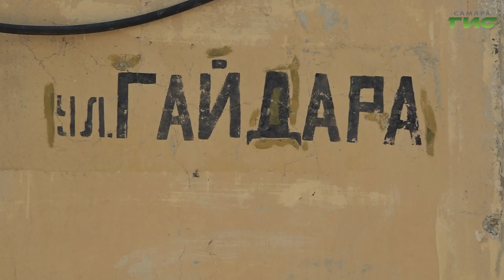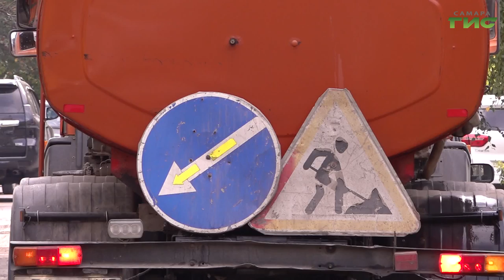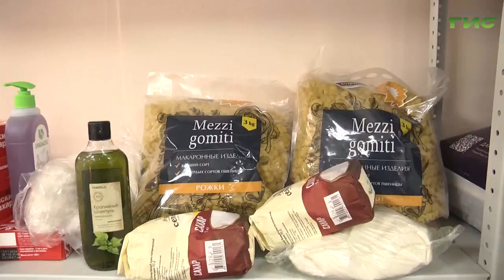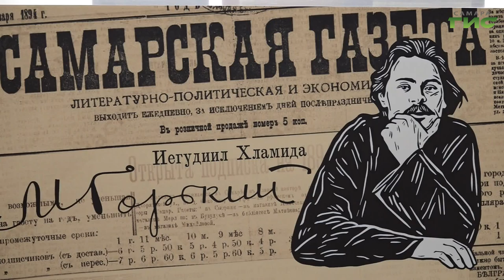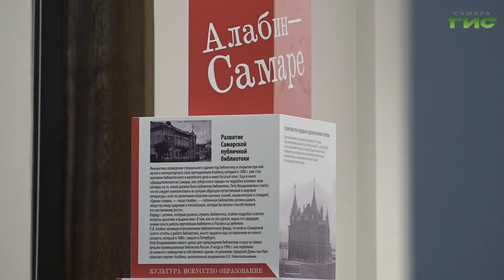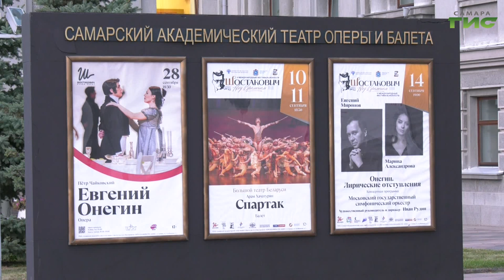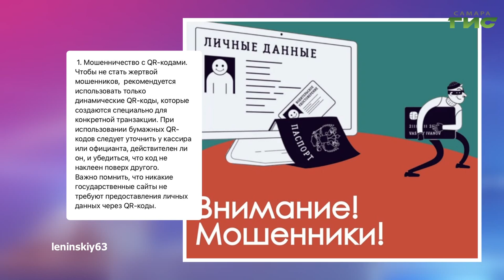"События" от 11.09.2024 (вечер)